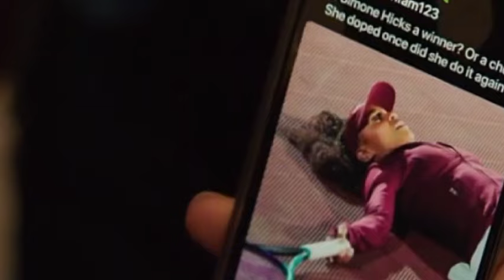All American: Homecoming Season 3 Finale - Episode 13 - What to Expect - Simone made her choice